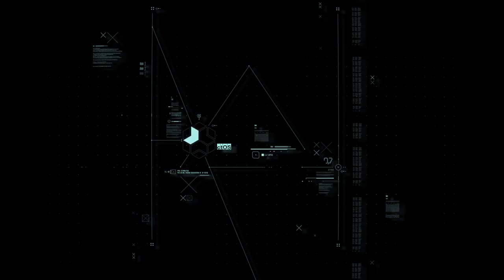Watch Dogs Legion || Part 1 || Exclusive PS5 Gameplay Walkthrough [4K] 2021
BUILD A RESISTANCE TO FIGHT BACK.
London's facing its downfall courtesy of state surveillance, private military, and organized crime. Recruit a well-rounded resistance to overthrow the wankers ruining this once-great city. The fate of London lies with you.

Watch Dogs: Legion is an action-adventure game played from a third-person perspective, and takes place within an open world setting based upon London, which can be explored either on foot ─ utilizing parkour moves ─ vehicles, or fast-travelling via the city's Underground stations. The game is composed of several missions, including those that progress the main story, liberation missions aimed at freeing the city's boroughs featured in the setting, recruitment missions for new playable characters, and various side-activities, with players able to freely pursue a mission or activity, or explore the city for secrets and collectibles. Each mission's objectives can be handled via one or several different approaches: an open-combat approach utilizing a variety of weapons; a stealth approach utilizing the environment to avoid detection and monitoring enemy patterns; or a hacking approach using any hackable object to subdue enemies with traps or distractions, while seeking out objectives via cameras and remotely accessing them. Combat includes a mixture of gun fights ─ involving lethal and non-lethal fire-arms ─ and hand-to-hand combat moves, with enemies making use of different methods depending on how the player acts against them in combat (i.e. a guard hit with a punch will use melee attacks). Players can be pursued by enemies when escaping, including hostile drones, but can lose them by utilizing hack-able environmental objects (i.e. vents) and avoiding line of sight with pursuers.